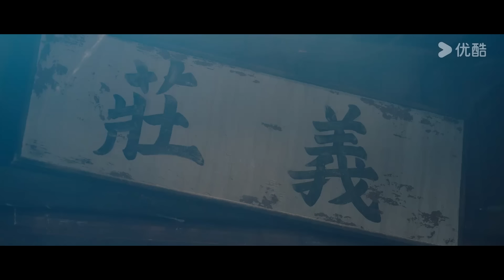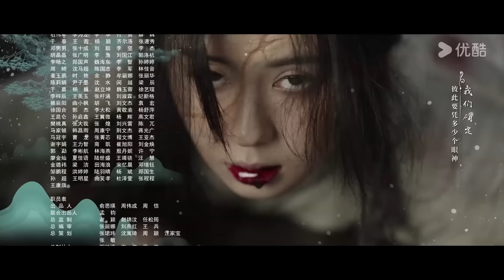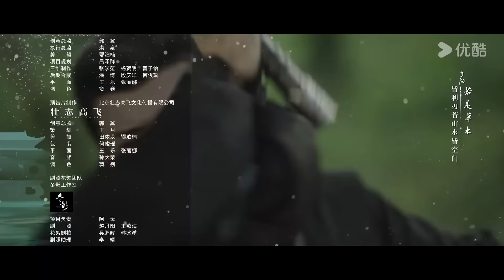ENGSUB【FULL】花间令 In Blossom EP02 | 仵作少女鞠婧祎×貌美县令刘学义💕携手共寻真相🔍 | 鞠婧祎 / 刘学义 | 优酷宠爱频道 YOUKU ROMANCE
★以下地区观看正片请移步优酷国际版APP：印度尼西亚、中国台湾、新加坡、泰国、中国澳门、菲律宾、越南、中国香港、马来西亚、日本、韩国。欢迎下载优酷国际版APP，不管您所处何地都能享受《花间令》全集多语种字幕噢，加入优酷国际版APP会员，更能抢先观看更多会员集数！

🤍集数：32集

00:00 The International Website youku.tv is now available!
02:00 Download YOUKU International APP to get early access to the full show